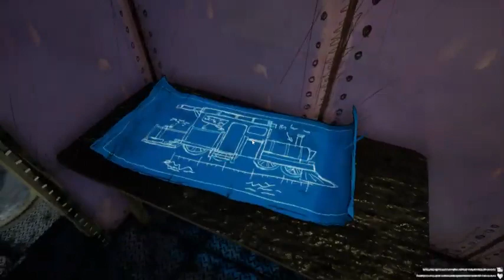TimHD Plays CHOO-CHOO CHARLES WALKTHROUGH | No Commentary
The first time I played with my brother "The Man Eating Train" this is actually called Choo Choo Charlie. and this is a horror game.
and I couldn't edit this video because it took 1 hour, I'm really sorry... Enjoy the video :)

-Creators: @Ramenov@TwoStarGames

►DOWNLOAD OUR FNF MOD: deleted...